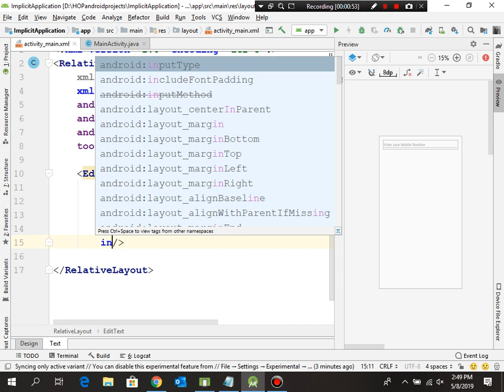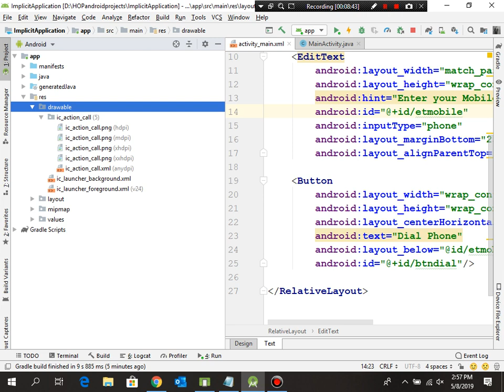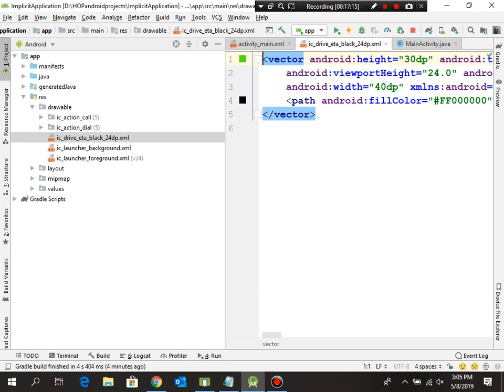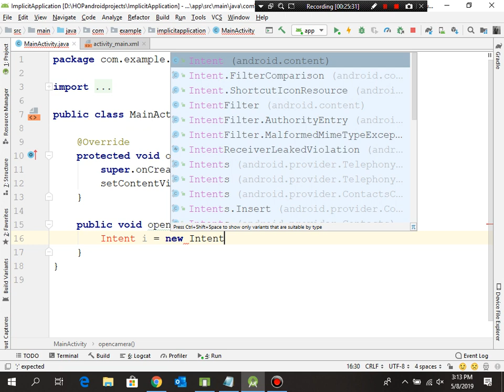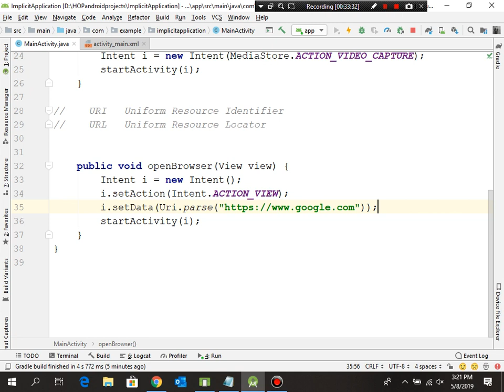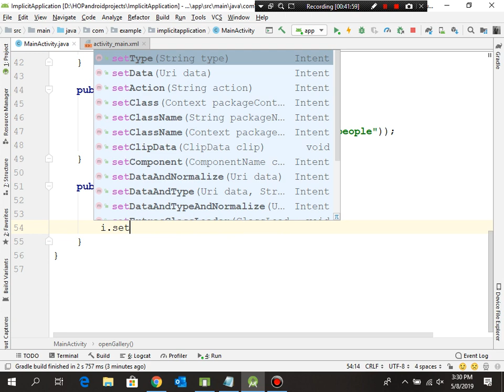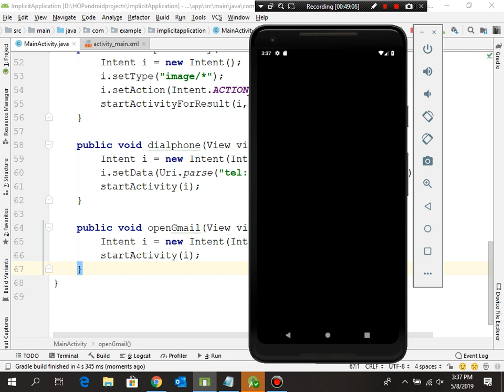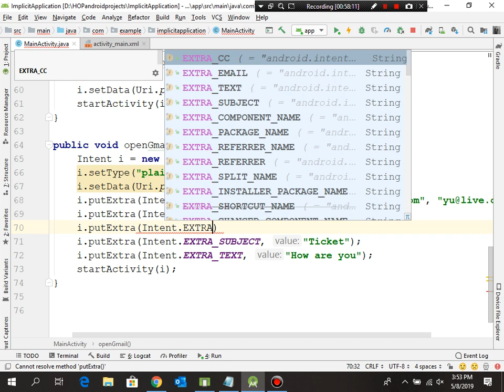Android Lecture 11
Implicit Intent